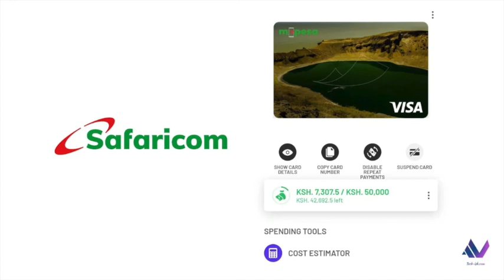Our Experience using the new Safaricom M-Pesa Visa Virtual Card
Listen in on Emmanuel Chenze, Dickson Otieno and Nick Kanali as we discuss our personal experiences with the recently launched M-Pesa VISA virtual card.

We already had a discussion on what the card is, how to sign up for one, and more in a previous episode which you can listen

And on ALL Podcast platforms you may be using.